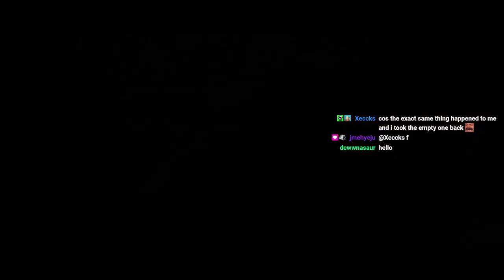Hitman Freelancer: Finishing off Prestige 27